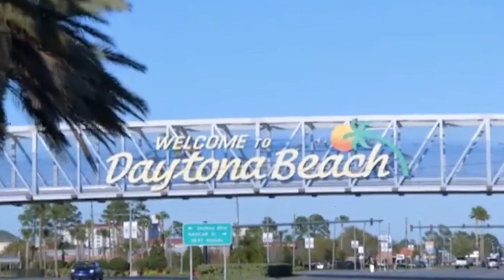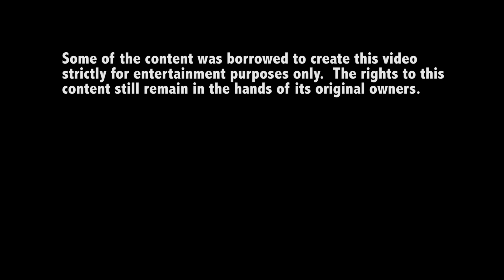Dayton to Daytona 2015 edition - The Best of D2D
Dayton to Daytona, also titled Dayton 2 Daytona is an annual Spring Break trip for students at the University of Dayton.  Over 2000 University of Dayton students head to Daytona Beach for this trip which hosts different music performers each year.

In 2015, music artists Aer and Hoodie Allen performed live at D2D in front of a crowd of Dayton college students.  Hoodie Allen (Steven Markowitz) went first and performed many songs including his hit single titled "No Interruption".  Aer, featuring Carter Schultz and David von Mering, performed the following day.  Aer played numerous hit songs such as "Floats My Boat" and "Says She Loves Me" on Daytona beach in front of the Dayton students.

Past performers at Dayton to Daytona have included Sammy Adams, Lil Jon, Sean Kingston, Mac Miller, Mike Posner, Krewella, Timeflies, and James Wade.  Some highlights of these performances include Timeflies crowd surfing and being thrown into the pool, Mike Posner jumping into the crowd, and Lil Jon spraying champagne during their performances.

This video titled "The Best of D2D" was made by Jdaddy Productions to show the best moments of Dayton to Daytona over the years.  The video runs through the highlights of each years main performers.  The fun and excitement is clearly shown on the University of Dayton students as they enjoy their Spring Break at Daytona Beach.